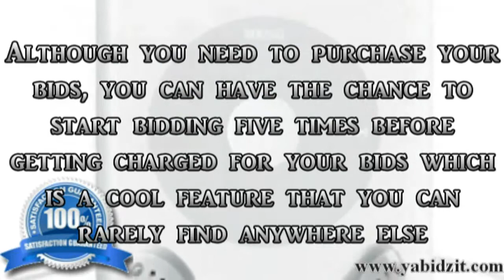Penny Auction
YaBidzIt has a brand new way of looking at shopping online with auction sites. The excitement of auction shopping is increased with penny auctions and great deals everywhere you look! From electronics to games to gift cards to popular stores online and off, find hot, top selling merchandise for a fraction of the retail price you would find in the store. With thousands of items available for sale at any time, youre bound to find what youre looking for at the right price!

So register now and join the YaBidzIt online community today to enjoy free, easy registration; amazing discounts; and fast, exciting fun!